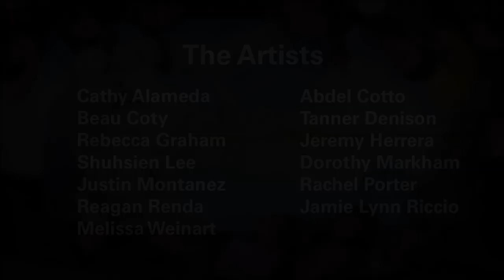Full Sail Students Celebrate the Civil Rights Movement Through Art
To commemorate the 50th anniversary of the Civil Rights Act of 1964 and celebrate Central Florida's involvement in the Civil Rights Movement of that decade, Orange County and the Orange County Regional History Center looked to Full Sail University for a piece of student-created artwork that they could display downtown. Thirteen Computer Animation and Game Art students -- under the art direction of three Computer Animation faculty members -- came together to create a series of panels that depict the faces of notable Civil Rights leaders Martin Luther King Jr. and Zora Neale Hurston, overlooking downtown Orlando's Lake Eola.

The student and faculty crew (a complete list of participants is below) created the pieces over a span of eight hours, using pastels, matte gel, acrylic paint, and more. Both of the leaders featured in the painting played an integral part in the Civil Rights movement here in Orlando --back in 1964, Martin Luther King Jr. gave an impassioned speech in support of the Civil Rights Act at Orlando's Tinker Field, and former Eatonville resident Zora Neale Hurston championed the movement through her African-American literature.

The original art (along with a a monitor showing the time-lapse and a plaque recognizing the artists) is now on display on the second floor of the Orange County Regional History Center.

Art of Full Sail/Orange County Regional History Center Artists:

Cathy Alameda
Abdel Cotto
Beau Coty
Tanner Denison
Rebecca Graham
Jeremy Herrera
Shuhsien Lee
Dorothy Markham
Justin Montanez
Rachel Porter
Reagan Renda
Jamie Lynn Riccio
Melissa Weinart
Plinio Pinto (Faculty, Original Design and Art Direction)
Johannah O'Donnell (Faculty, Art Direction)
Holly Tharp Earhart (Faculty, Art Direction)